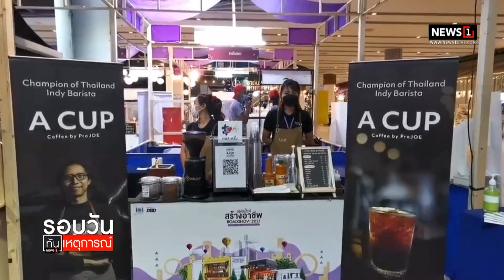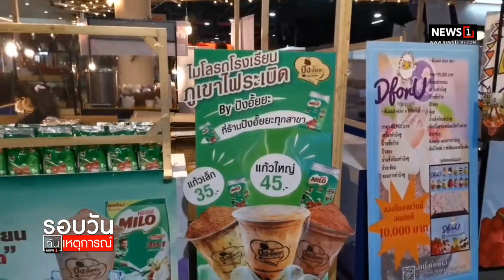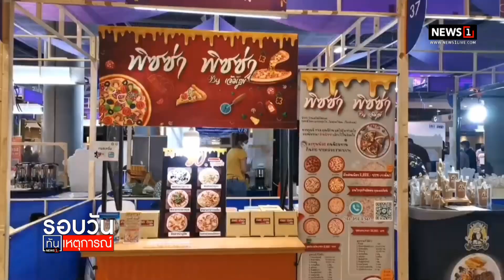รัฐ-เอกชน ใช้เทคโนโลยีเติมทุน SME : รอบวันทันเหตุการณ์ 17.00 น./ วันที่ 15 ธ.ค.64